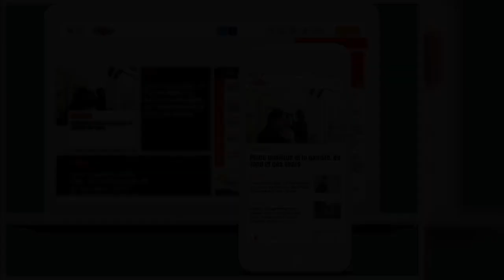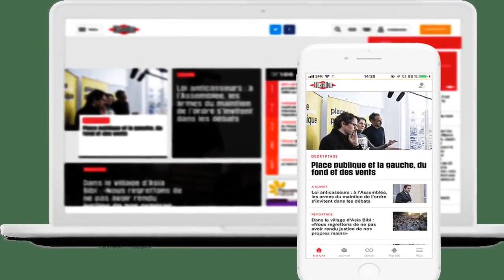Les think tanks labourent entre labos et lobbys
Ces dernières années, ces organismes à but non lucratif et souvent proches des partis politiques investissent en masse le débat public.   Ni tout à fait laboratoires scientifiques ni tout à fait lobbys, les think tanks pullulent depuis une vingtaine d’années en France. Peu identifiables, difficilement classables, ils ne cessent pourtant de prendre une place croissante dans le débat public. Ces «associations», «fondations» ou «instituts», principalement des structures de droit privé à but non lucratif, étendent leur influence de la gauche radicale à la droite libérale. C’est de ce côté-ci de l’échiquier politique que leur poids est devenu considérable, à l’image de l’Institut Montaigne, mis en lumière lors de la victoire d’Emmanuel Macron à la présidentielle de 2017.  «Boîte à outils»  A la confluence des milieux académiques, économiques et politiques, du privé et du public, ces incubateurs d’idées, véritable importation anglo-saxonne, soulèvent aussi des questions éthiques et démocratiques. Ayant pour vocation de faire des propositions novatrices  Libération réserve cet article à ses abonnés Pour poursuivre votre lecture, abonnez-vous     1 mois pour 1€   sans engagement  Lisez Libé en illimité   JE M'ABONNE  Vous avez déjà un compte abonné? Je me connecte   Tous nos articles en   illimité Le journal en version   numérique le jour de sa parution Nos newsletters   exclusives CheckNews, notre service de fact checking